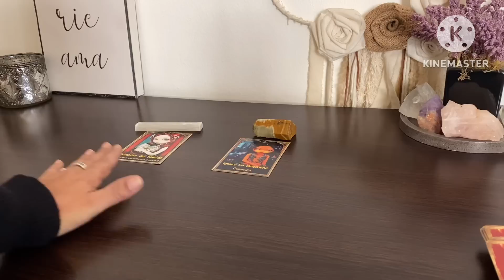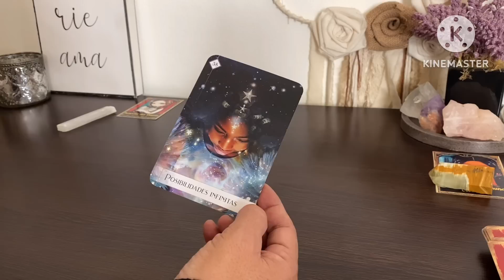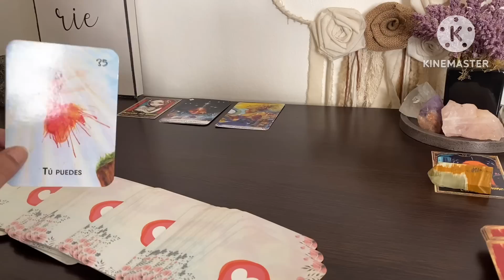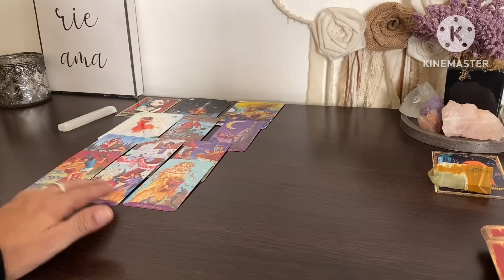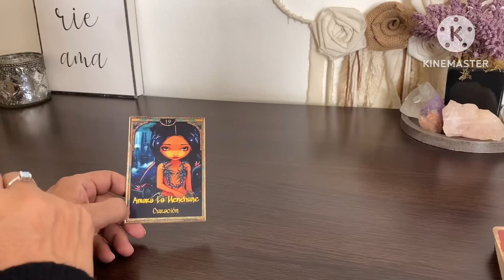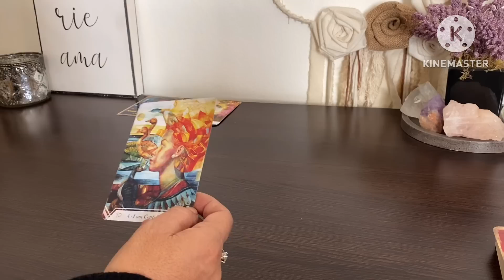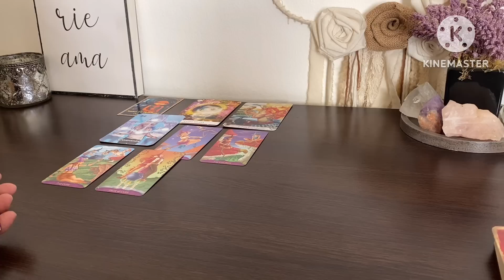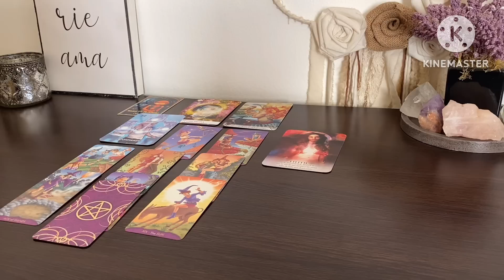PORQUE TE MIRAN CUANDO ENTRAS A ALGÚN LUGAR ? Que piensan ? 🤔tarot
Introducción 00:00
1 opción  00:20
2 opción  18:27